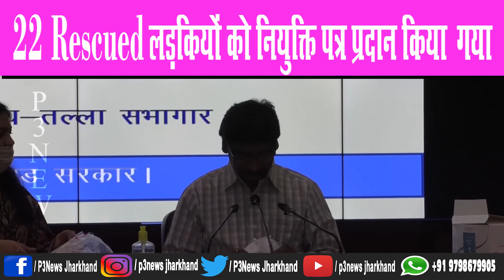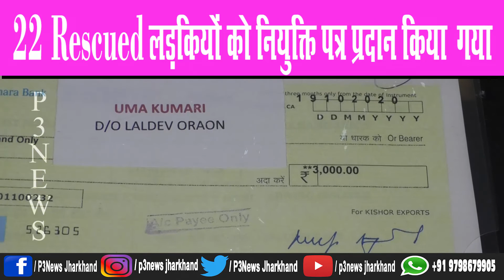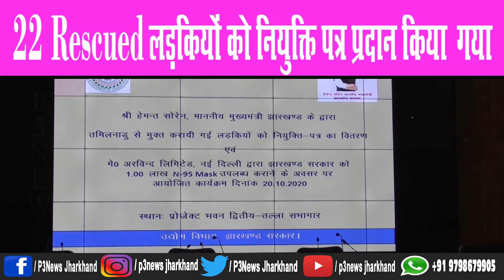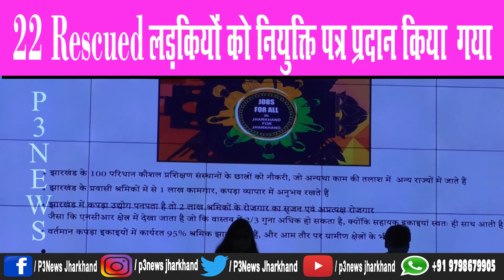Jharkhand सरकार ने Tamil nadu से 22 rescued लड़कियों को नियुक्ति पत्र प्रदान किया | RANCHI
Jharkhand सरकार ने  22 rescued  लड़कियों को नियुक्ति पत्र प्रदान किया  | RANCHI